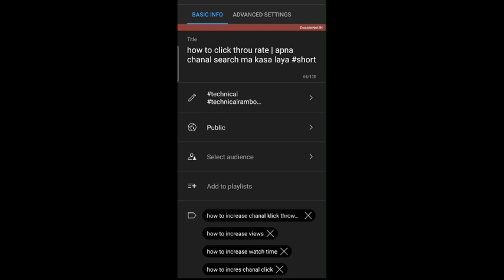How to viral short vedio in youtube | kay tags sa vedio viral hoti ha🤔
hallo.

to kasa ho ap log..😘
is vedio ma ap tag sa vedio kasa viral kr skta ha full watch krna and help full ho ge